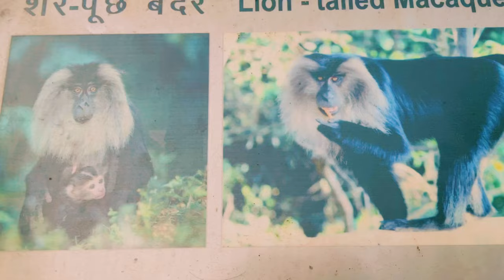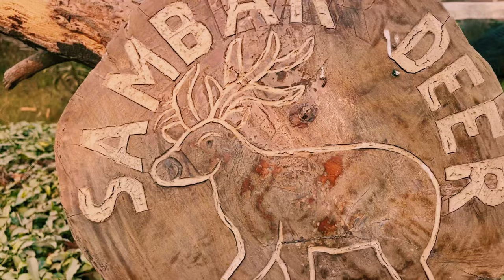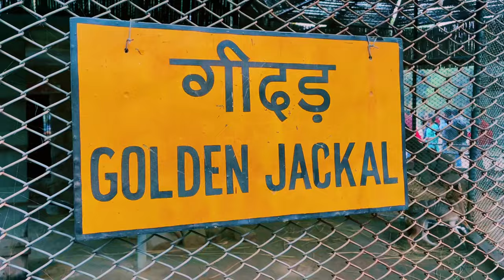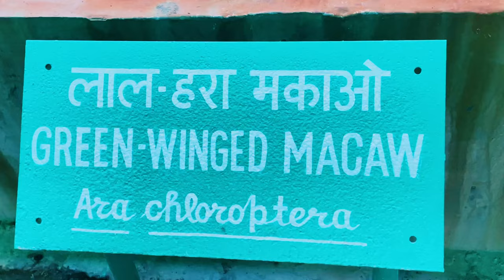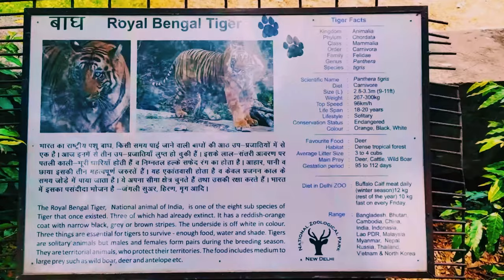Delhi Zoo - Travel Vlog 2022 | Delhi Ka Chidiyaghar National Zoological Park Delhi Full Tour Guide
The National Zoological Park (originally Delhi Zoo) is a 176-acre (71 ha) zoo in New Delhi, India. A 16th-century citadel, a sprawling green island and a motley collection of animals and birds, all in the middle of a burgeoning urban Delhi. The zoo can be seen on foot or using a battery-operated vehicle which can be rented at the zoo.[4] Visitors are not permitted to bring any food other than drinking water, but there is a canteen in the zoo.[5] The zoo is closed on every Friday and national holidays.

The Delhi zoo came decades later after New Delhi was built. although the idea to have a zoo at the national capital was mooted in 1951, the park was inaugurated in November 1959.[6]

In 1952 the Indian Board for Wildlife created a committee to look into creating a zoo for Delhi. The government of India was to develop the zoo and then turn it over to Delhi as a working enterprise. In 1953 the committee approved the location of the zoo, and in October 1955 it assigned N. D. Bachkheti of the Indian Forest Service to oversee the creation of the zoo.[2]

Initially Major Aubrey Weinman of the Ceylon Zoological Garden (now the National Zoological Gardens of Sri Lanka) was asked to help draw the plans for the zoo, but because he was not available for the long term, Carl Hagenbeck of the Zoological Garden of Hamburg was hired. In March 1956, Hagenbeck presented a preliminary plan, which included the recommendation to use moated enclosures for the new zoo. The plan was modified as needed to account for local conditions, and approved by the Indian government in December 1956.[2]

By the end of 1959, the Northern part of the zoo was complete, and animals which had been arriving for some time and which had been housed in temporary pens were moved into their permanent homes. The park was opened on 1 November 1959 as the Delhi Zoo. In 1982 it was officially renamed to National Zoological Park, with hopes that it could become a model for other zoos in the country.[2][7]